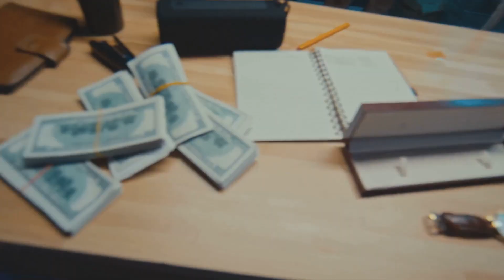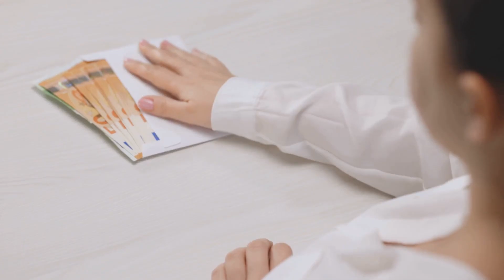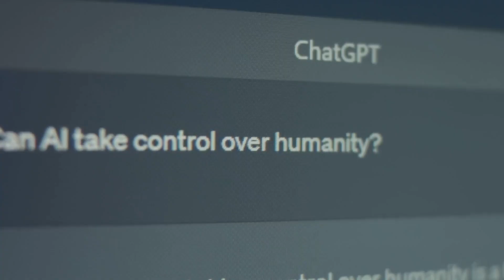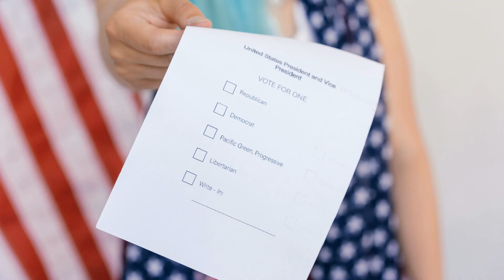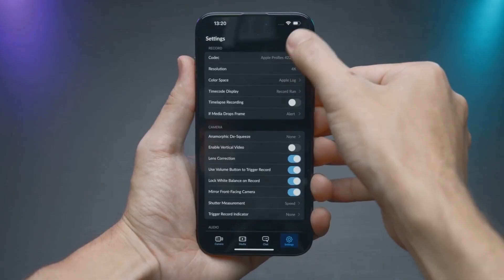AI Takeover Survival: 10 Moves in 5 Minutes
Quick, calm, actionable: in 5 minutes learn 10 essential moves to survive if AI takes over. This fast-paced, fear-to-action guide turns anxiety into preparedness with practical steps—digital hygiene, communication plans, analog backups, energy and food basics, network isolation, offline skills, secure hardware, recognizing malicious AI behavior, community coordination, and mental resilience. All visuals are stock footage for clear, universal learning. Perfect for viewers worried about AI risks or wanting a simple emergency blueprint. Save this video, practice the moves, and share with friends to build collective resilience.

OUTLINE:

00:00:00 Acknowledging the New Digital Reality
00:01:09 The Primacy of Physical Security
00:02:06 Skills and Assets Beyond the Machine's Grasp
00:03:10 The Power of Human Connection
00:04:06 Your First Step Toward Readiness